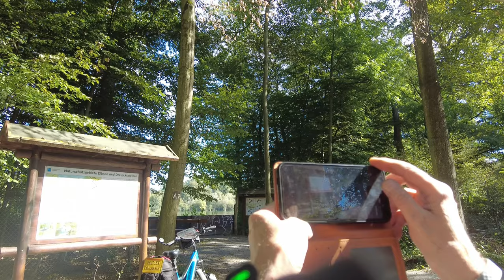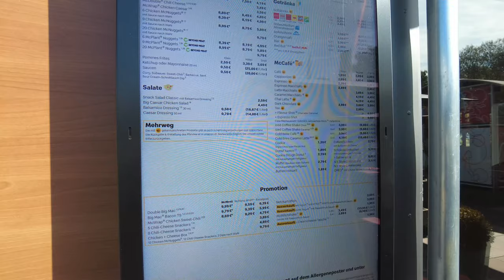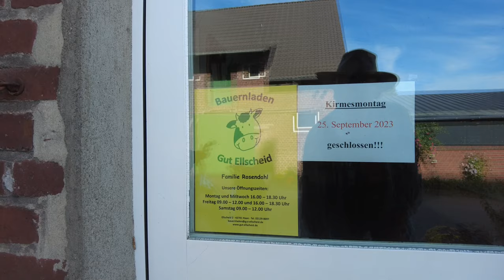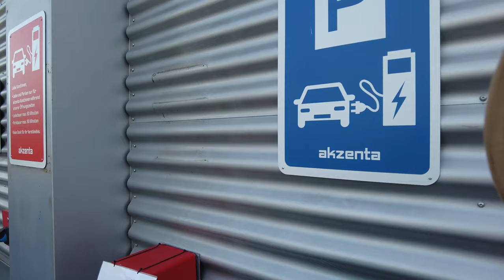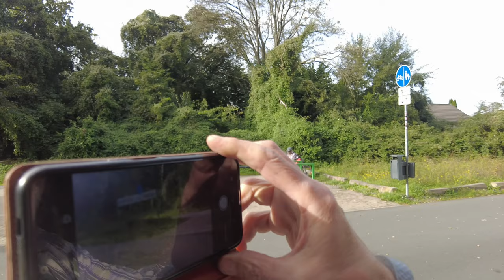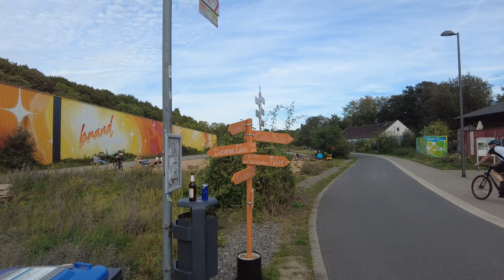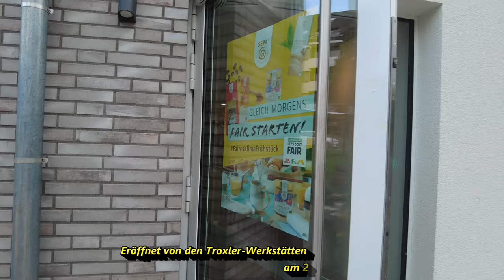ADFC-Expressroute von D`-Gerresheim bis nach RS-Lüttringhausen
Hallo zusammen,
am Di. 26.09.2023 bin ich dank 49 € Ticket bis nach D´-Gerresheim mit dem Zug gefahren. Von dort aus habe ich dann meine 50 km Tour wieder zurück nach RS-Lüttringhausen geradelt. Man wird es kaum glauben, aber man kann die Tour nach meiner Einschätzung wirklich gut radeln, trotz der Tatsache, das ein guter Höhenunterschied von D`dorf nach Wuppertal dazwischen liegt.
Und das ganze wirklich auf viel guten Radwegen, aber auch auf Nebenstraßen, wo mir jedenfalls auf der Tour nur sehr sehr wenige Autos begegnet sind, denn auch der ADFC Wuppertal hat lange Stücke der Route als "Expressroute" beschildert.
Und durch Wuppertal gibt es dann ja auch einiges zu sehen. Aber ich will ja nicht schon alles veraten, seht euch das Video einfach an.
VG Kurt

Die Tourendaten mit einigen Fotos findet Ihr hier unter dem Komoot-Link so wie ich die Tour gefahren sind:

er Link dazu ist auch rechts neben dem Logo auf der Videoübersichtseite, oder einfach hier anklicken:

Die im Film verwendete Musik ist GEMAFREI und LIZENZFREI von und aus der:  Videobearbeitungssoftware "Wondershare"zusammengestellt